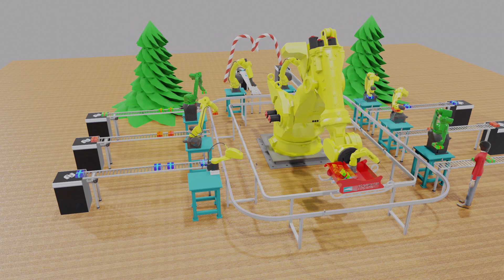Merry Christmas 2019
From all of us at Edgewater Automation, have a Merry Christmas!